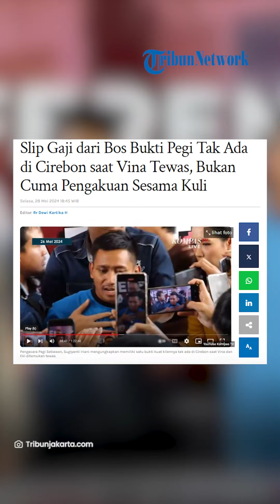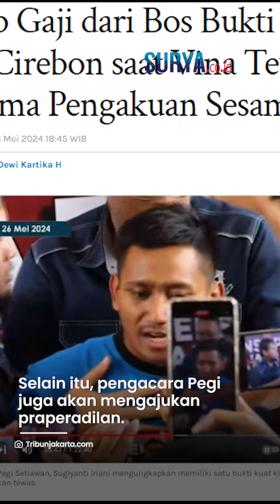Bukan Cuma Pengakuan Sesama Kuli, Slip Gaji 2016 Pegi Bukti Tak Ada di Cirebon saat Vina Tewas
VP: ARH

SURYA.CO.ID - Pengcara Pegsi Setiawan, Sugiyanti terus meyakini kliennya tak terlibat dalam pembunuhan Vina dan Eky di Cirebon.

Bahkan kini pihak Pegi mulai mengumpulkan alat bukti untuk membuktikan hal tersebut.

Melansir Tribun Jakarta, Sugiyanti mengatakan pihaknya memiliki alat bukti berupa catatan kecil dari Koa Aceng.

Catatan kecil tersebut berisi rincian gaji Pegi Setiawan.

Sugianti mengatakan Pegi pad 27 Agustus 2016 masih menerima gaji sebagai kuli bangunan.

Hal ini diyakini sebagai salah satu bukti jika Pegi masih kerja dan tidak terlibat dalam kasus Vina.

Selain itu, pengacara Pegi juga akan mengajukan praperadilan.

Sebab ia menilai banyak kejanggalan dalam proses penetapan tersangka yang dilakukan Polda Jabar terhadap kliennya.

Sugianti mengaku pihaknya sudah menyiapkan saksi yang akan dihadirkan di sidang praperadilan.

Artikel ini telah tayang di TribunJakarta.com dengan judul Slip Gaji dari Bos Bukti Pegi Tak Ada di Cirebon saat Vina Tewas, Bukan Cuma Pengakuan Sesama Kuli,